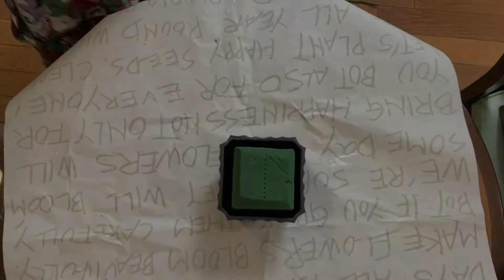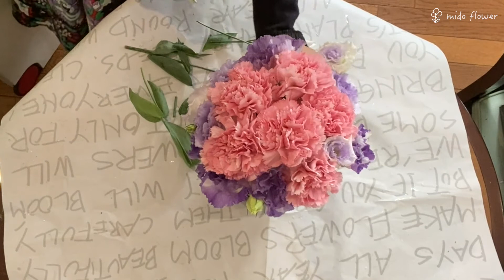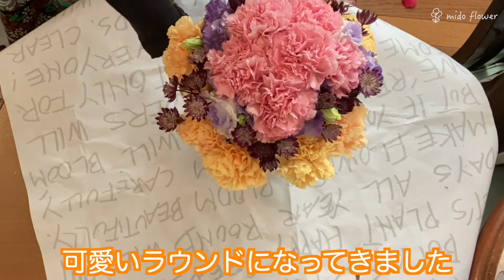【お部屋を優雅にするには？】ビダマイヤー風のラウンドの作り方【みどフラワー】【ビダマイヤー】【ラウンド】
今回の動画では、赤いバラ、紫のアストランチア、薄いオレンジとピンクと赤の3色のカーネーション、紫のトルコキキョウ
ブルーファンタジア、丸いユーカリ、細長いユーカリを使ってビダマイヤー（＊）風のラウンドを作ってみました。

（＊）ビダマイヤーとは18世紀前半にドイツやオランダ辺りで流行した文化様式のこと。お花の世界では丸い形が特徴のアレンジメントやブーケの総称です。

▼目次
00:00 イントロ
00:10 材料の説明
00:47 中央に丸く挿していきます
04:47 間に花を挿していきます
07:16 周りにグリーンを入れます
09:42  完成です

◆みどフラワーのプロフィール
長年、関西でお花の「教室」や「制作」を行っているフラワーサロンを運営。数々のお花に関する資格を取得。お花を通じて喜んでいただけることが私のしあわせです。
◆ホームページ
※クリック後に何か買ってもらえれば1～3%がチャンネルの収入となります。動画作成の活動費として使わせていただきます。